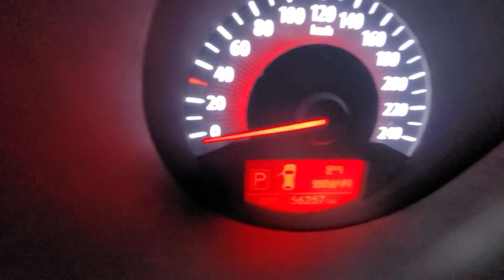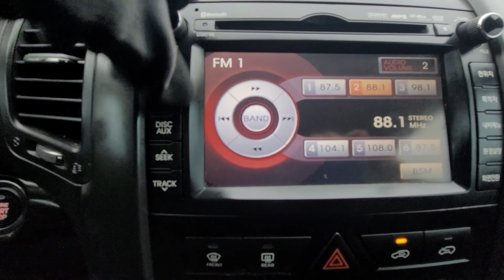SORENTO KNAKU815BAA065989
Autoleader